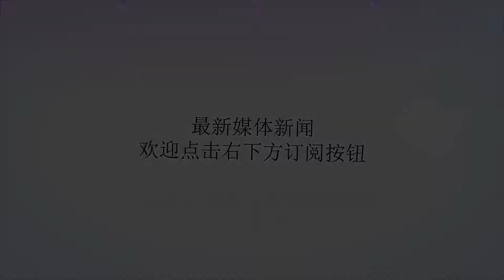惨败夜酿11倍差距！西甲匪帅+弗格森早已看透，0球梅西需要巴萨！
谢谢！在这次克罗地亚对阵阿根廷的比赛开始之前，谁能想到拥有梅西的阿根廷会输的这么惨。不光是想不到会输的这么惨，恐怕连阿根廷会输球都有好多球迷想象不到吧。但是这却真真正正的发生在了大家眼前，确切无比。在梅西的老对手两次进4球的余威之下，梅西罚丢点球就算了，本场生死战居然仍然没有站出来拯救球队，在比赛结束之后的木讷让他饱受诟病。现在的阿根廷队，别说争冠了，恐怕连小组赛出线都够呛了吧。而梅西也再一次让大家目睹了他的带队不力，他与C罗的差距，也被越来越放大。梅西无奈在出征世界杯之前，阿根廷绝对是一支夺冠热门球队，拥有梅西的他们再辅以迪马利亚等攻击手，貌似进个4强没啥问题。但是，大家好像选择性的忽略了阿根廷连进世界杯都很费劲，还好梅西全力支撑。在世界杯之前的热身赛，也曾经被西班牙6-1血洗。由于是友谊赛，大家好像都没什么触动，殊不知阿根廷的问题早已暴露。这是梅西一人的球队，全部球员都是围绕梅西来配置的。正是由于大家都是依附于梅西的附加球员，所以大家都希望在比赛中梅西能够决定比赛，能够在危急时刻力挽狂澜，可惜梅西没有做到。梅西并没有队长般的领导力，并没有队长般的意志力。就算偶尔发发火，这就能算是一位合格的队长吗？这恐怕只能算一位大佬吧。低头落寞永远不会有人怀疑梅西的技术实力，哪怕是对手，对梅西的实力都是心悦诚服的。（黑子、喷子则是选择性的忽略梅西的实力，专盯着弱点去黑）但是，为什么如此优秀的一位球员不能在国家队中带队前进呢？除了队长品质缺失以外，还有其他因素。而西甲匪帅西蒙尼的一番话可能能让大家有所启发。西蒙尼曾经不止一次的夸赞梅西，称马竞和巴萨只差一个梅西，但是他也曾这样说过：“因为梅西的存在，阿根廷掩盖了很多问题。但虽然他是顶级球员，但是他需要顶级球员来辅佐他。”说完这番话，他还抛出一个问题：“如果你是一支普通球队的主教练，你会选择C罗还是选择梅西呢？”匪帅和梅西这种类似的言论，并不是只有西蒙尼说过。还有一位德高望重的主教练也说过，那就是英超爵爷弗格森。在2015年，老爵爷有过这样的言论：“当大家都说梅西是世界上最好的球员时，我也不能否认这个观点，毕竟那是多数人的选择。但我有一点疑问，C罗能够在任何球队上演帽子戏法，梅西是否也能做到这点？我觉得不一定，梅西强是强，但是太依靠巴萨的体系了。虽然C罗在俱乐部时，身边的队友也是顶级，但是在世界杯的这几场比赛足以证明老佛爷的观点是正确的。弗格森评价梅西C罗本场比赛梅西发挥的有多差？上一场比赛对阵冰岛，梅西虽然罚失点球，但是全场高达11次的射门还是能证明他在为球队努力。而本场惨败于克罗地亚，区区1脚射门，这说得过去吗？如今梅西C罗都已经踢完两场比赛，C罗已经4球霸占射手榜，而梅西则1球未进。金球奖的评比，可能在这轮比赛以后就已经有结果了...